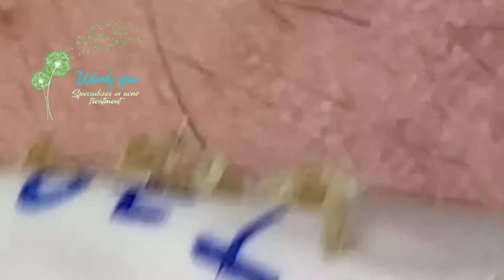A lovely day with Windy Spa #21